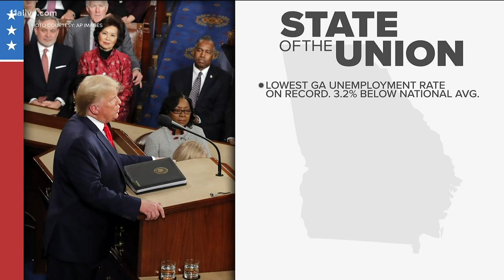State of the Union takeaways for Georgia voters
Here's what mattered to Georgia voters, according to data.